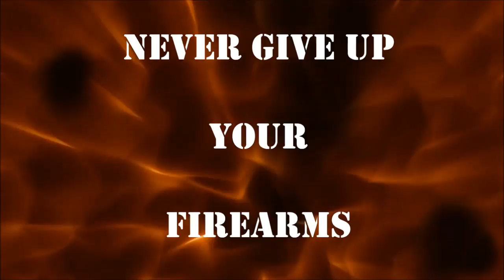Iowa Supports Connecticut